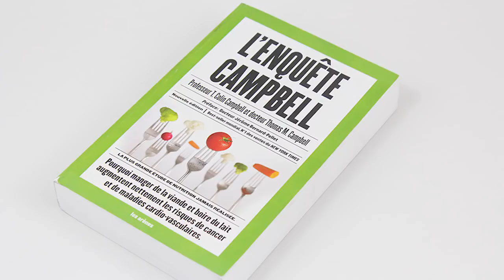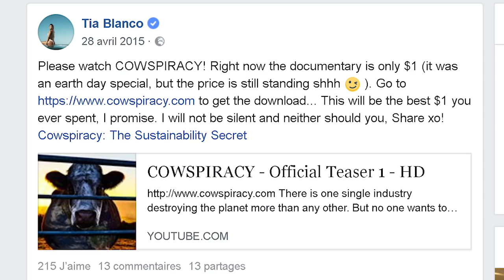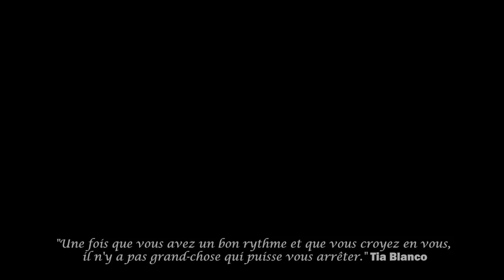🌱 TIA BLANCO : double CHAMPIONNE DU MONDE de surf